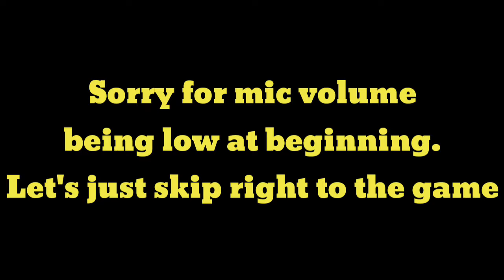IT'S RIGHT BEHIND ME (AND IN FRONT???) | FNAF Sister Location (Night 1 + Half of Night 2)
This is actually really good. Funny and scary at the same time. Hope you enjoy.

If you enjoyed the video, leave a 'Like'! It REALLY helps!

Recorded with ZDsoft.com
Edited using Kinemaster